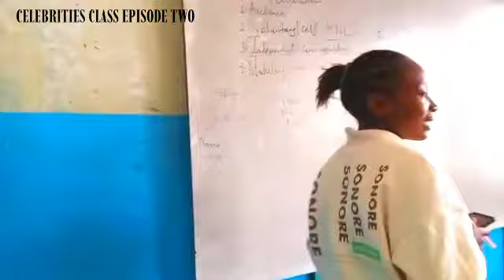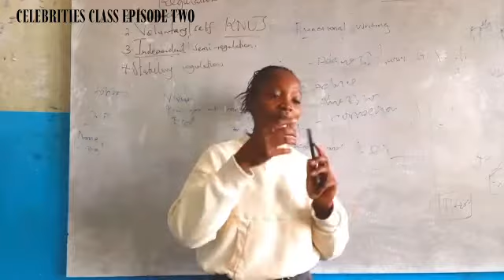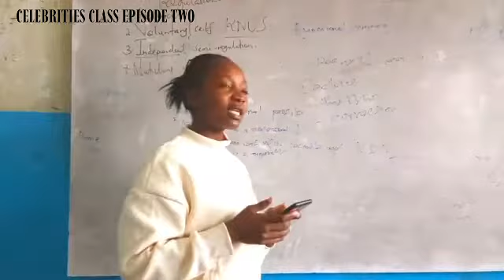CELEBRITY CLASS EP TWO@Presenterodiplatform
celebrityclassepisodetwo Nyanshiski|Arrow bwoy|Otilebrown|Stivosimpleboy#T.r Jentrix